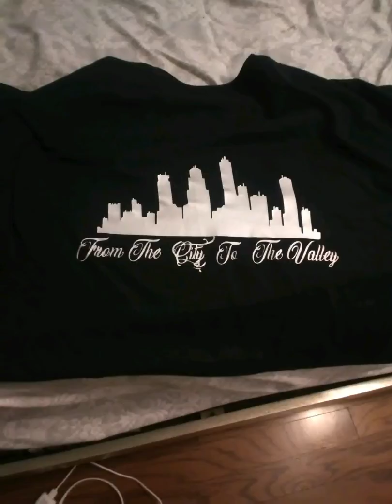Underground style Rap